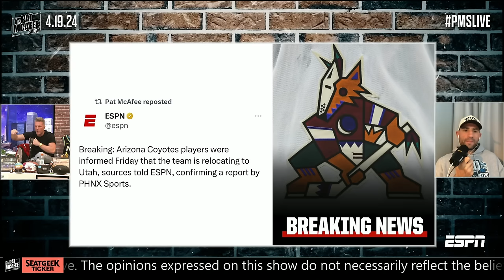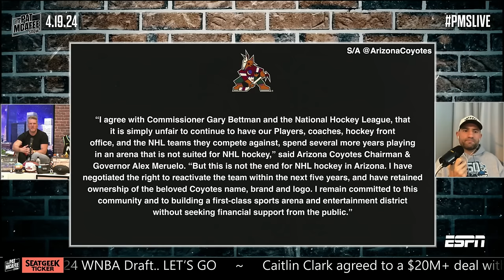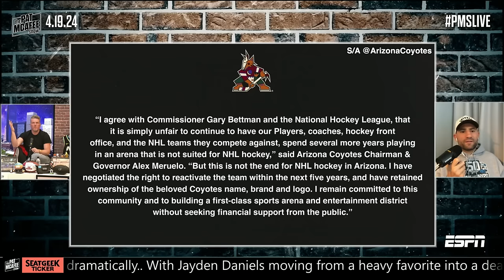Paul Bissonnette on Coyotes Relocation + Playoff Predictions 🏆 | The Pat McAfee Show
Paul Bissonnette on Coyotes Relocation + Playoff Predictions :trophy: | The Pat McAfee Show
Paul Bissonnette co-host of Spittin' Chiclets joins The Pat McAfee Show to discuss:

0:00 Arizona Coyotes relocation
8:20 Coyotes sale to Utah’s Ryan Smith
10:00 East Playoff talk
13:00 West Playoff talk
16:00 Pat Maroon joins the show